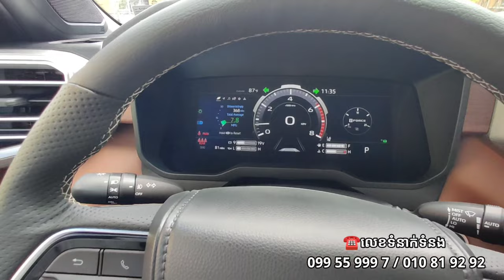2022 Tundra 1794 Edition Black Color | Exterior and Interior Walkaround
មកដល់ 🚙🔥🔥🔥
តំលៃ: Call 📲 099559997 Or Inbox Us
Brand: Toyota
Model: Tundra 1794 Edition
Year: 2022
Fuel: Gasoline V6 (3.5 TwinTurbo)
Option: Full, ឈ្នាន់អូតូទ្វាសងខាង , Camera 6 គ្រាប់, CarPlay, Blind Spot , Radar Cruise Control, Head Up Display, Wireless Charge, កង់20inch , Auto Brake, Lane Change , Panomara Roof, បាសJBL
*ឡានថ្មី*
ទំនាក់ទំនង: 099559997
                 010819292